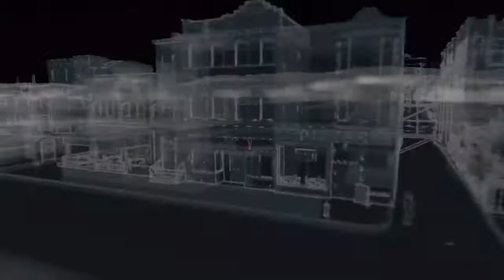Secret Surveillance Facility -- Watch_Dogs #28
Jon plays Ubisoft's futuristic open-world action-adventure sandbox game, "Watch_Dogs" on the PlayStation 3, as part of a partial let's play adventure. Jon controls Aiden Pearce, a highly skilled hacker turned vigilante who can access any computerized device inside the hyper-connected city of Chicago. Between piecing together complex investigations, Pearce prevents neighborhood crime, thwarts gang attacks, and completes various "fixer" contracts throughout the city.

🔹🕹️ GAME TIME 🕹️🔹
I've gaming since the late 1980s, and now you can join me for some real-time commentary as I play some of my current and past favorites; including titles from the Super Nintendo, Nintendo 64, PlayStation, computer, and everything in between! Some games are only showcased for a few videos, while others receive a complete Let's Play.

🔹🧔🏻 ABOUT ME 🧔🏻🔹
Hi, I'm a 38-year-old video creator and YouTuber since 2006 with 1.2 million subscribers across my channels! 🥳 I watch a movie every day, love listening to 🎵 classic rock, enjoy playing video games, going on hikes, watching the NFL, and of course, spending time with my 👨🏻‍👩🏻‍👧🏻‍👧🏻 family. I graduated from Emerson College in Boston with a degree in Television Production & Radio Broadcasting, and currently live in New Hampshire with my wife and two daughters.

- Live streams: IRL, gaming, creative, and movies
- My monthly-guest spots on a film-podcast
- Thoughts and rants on current events
- Sketches, super cuts, music videos
- Skits and projects from my early years